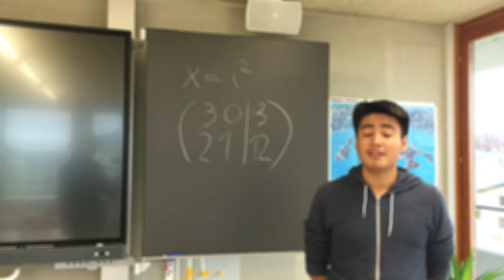Informationen für Bezirksschülerinnen und Bezirksschüler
Die gymnasiale Ausbildung ist die ideale Anschlusslösung für leistungsstarke und neugierige Bezirksschülerinnen und Bezirksschüler mit dem Ziel, nach der Matura ein Studium zu absolvieren. Ehemalige Bez-Schülerinnen und Bez-Schüler aus dem oberen Wynental informieren in diesem Video über die Möglichkeiten an der Kantonsschule Beromünster.